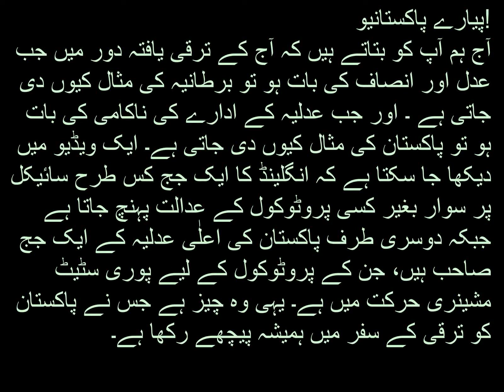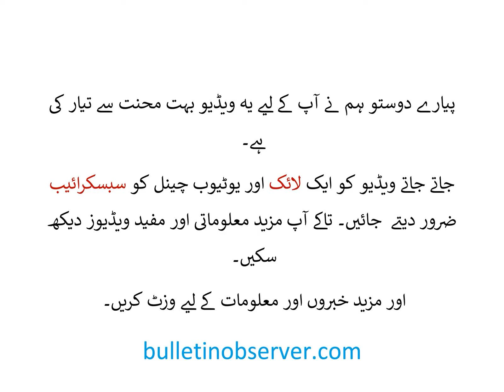Why Pakistan Judiciary is far behind from Judiciaries of other countries of the World?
For more news and stories keep visiting